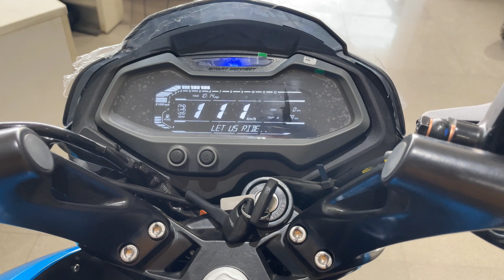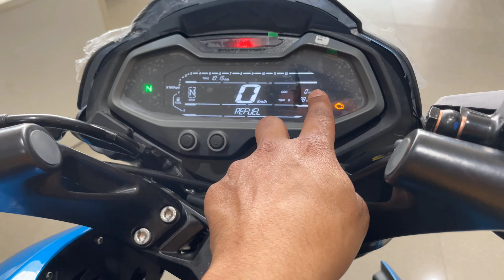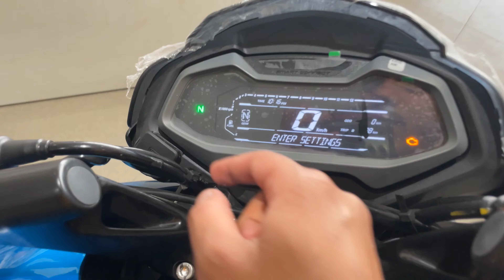NS 125 [2024]|"Best looks in 125cc ?"🤔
Welcome to paroksa, this channel is made for giving informative video about vehicles, vlogs, reviews,adventure and the moments we enjoy with vehicles. This channel have two owners, one who gives content and one who edits. This channel will try to upload informative videos within a week and upload crazy contents that makes you informative and enjoyable.
-: paroksa

SHOWROOM ADDRESS= Near ITC Chaupal NH-69, Raisalpur, Itarsi, Madhya Pradesh 461111

Specifications

Power & Performance:-

Displacement: 124.45 cc
Max Power: 11.8 bhp @ 8500 rpm
Max Torque: 11 Nm @ 7000 rpm
Mileage - ARAI: 46.9 kmpl
Mileage - Owner Reported: 49.5 kmpl
Riding Range: 594 Km
Top Speed: 103 Kmph
Riding Modes: No
Transmission: 5 Speed Manual
Transmission Type: Chain Drive
Gear Shifting Pattern: 1 Down 4 Up
Cylinders: 1
Bore: 52 mm
Stroke: 58.6 mm
Valves Per Cylinder: 2
Compression Ratio: 10+/- 0.5 : 1
Ignition: CDI
Spark Plugs: 2 Per Cylinder
Cooling System: Air Cooled
Clutch: Wet Multiplate
Fuel Delivery System: Fuel Injection
Fuel Tank Capacity: 12 litres
Reserve Fuel Capacity: 2.6 litres
Emission Standard: BS6 Phase 2
Fuel Type: Petrol

Front Suspension: Telescopic
Rear Suspension: Mono shocks
Braking System: CBS
Front Brake Type: Disc
Front Brake Size: 240 mm
Rear Brake Type: Drum
Rear Brake Size: 130 mm
Calliper Type: Dual Piston
Wheel Type: Alloy
Front Wheel Size: 17 inch
Rear Wheel Size: 17 inch
Front Tyre Size: 80/100 - 17
Rear Tyre Size: 100/90 - 17
Tyre Type: Tubeless
Radial Tyres: No
Front Tyre Pressure (Rider): 25 psi
Rear Tyre Pressure (Rider): 28 psi
Front Tyre Pressure (Rider & Pillion): 25 psi
Rear Tyre Pressure (Rider & Pillion): 32 psi

Dimensions & Chassis:-
Kerb Weight: 144 kg
Seat Height: 805 mm
Ground Clearance: 179 mm
Overall Length: 2012 mm
Overall Width: 810 mm
Overall Height: 1078 mm
Wheelbase: 1353 mm
Chassis Type: Single down tube

Manufacturer Warranty:-
Standard Warranty: 5 Year
Standard Warranty: 75000 Km

Service & Maintenance Schedule:-
1st Service: 500-750 Kms/30-45 Days
2nd Service: 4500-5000 Kms/240 Days
3rd Service: 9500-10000 Kms/360 Days

Timestamps:-
0:00 -Intro
0:36 -Cinematics shots
0:42 -Showroom details
1:07 -Tyre specification
2:19 -Suspension
2:43 -Front looks(Main part)
3:34 -Back looks
3:57 -Side looks
4:26 -Belly pan (worst part🫠)
4:45 -Engine specification
5:26 -Dimensions
5:49 -Manufacture Warranty
6:02 -Tank capacity
6:18 -Handle bar and digital console(Main part)
8:23 -Seat comfort
8:40 -Exhaust note
9:05 -Colours
9:18 -360° looks
9:46 -Ex-showroom & On road price
10:04 -Outro